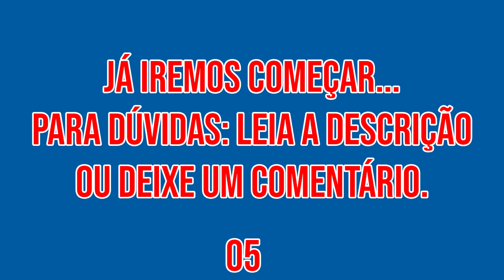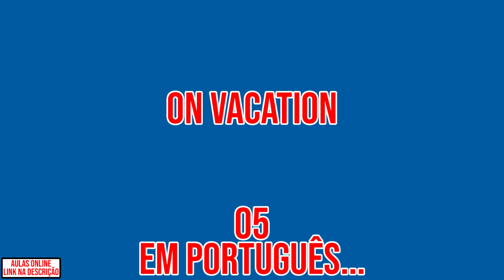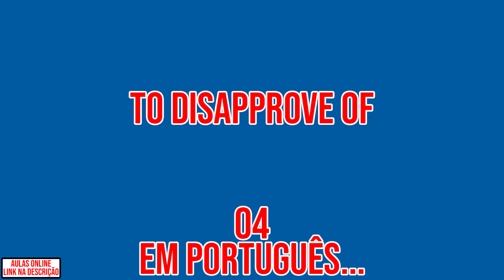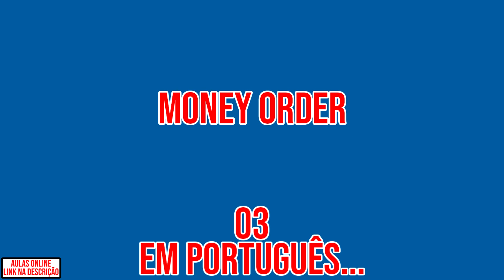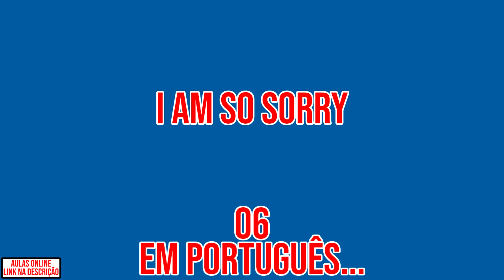Check out 👉🏻 Fazer check out (Inglês em 5 minutos ↔️ Aula 068) [Expressions]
Venha aprender da melhor forma! Clica aí 👇🏻

✔️ Olá! Hello!
Terá 20 expressões pra você ouvir a pronúncia e tentar acertar o que significa em português.

💡 Segue algumas das expressões em Inglês / Português 👇🏻
1️⃣ Check out 👉🏻 Fazer check out.
2️⃣ It doesn't make a difference 👉🏻 Não faz diferença.
3️⃣ Very much 👉🏻 Muito.
4️⃣ On vacation 👉🏻 De férias.
5️⃣ Conference call 👉🏻 Conferência telefônica.

👉🏻 Nesse vídeo temos Expressões em Inglês. Temos outras modalidades também como: frases de primeira viagem em inglês, frases aleatórias em inglês, frases no negativo em inglês, frases com perguntas em inglês, vocabulários e verbos em inglês. Você pode encontrá-las em alguma das playlists abaixo 👇🏻